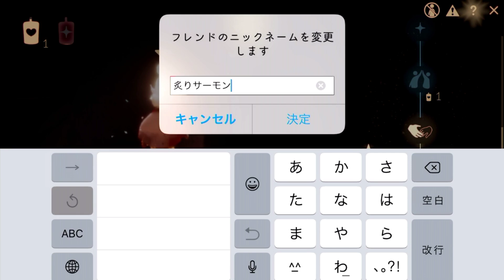Sky 星を紡ぐ子どもたち 実況プレイPart10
『風ノ旅ビト』『Flowery』のスタジオが送る最新作！浮遊アクションって気持ちいい！
この美しさは言葉では言い表せない…言葉ないしね！
「Sky 星を紡ぐ子どもたち」実況プレイPart10です。